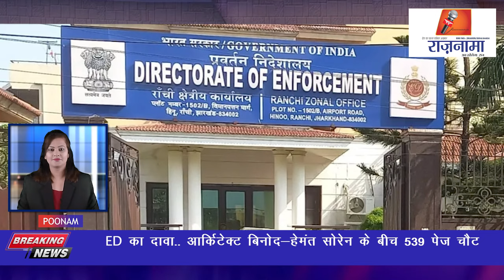anchorpoonam ED का दावा.. आर्किटेक्ट बिनोद-हेमंत सोरेन के बीच 539 पेज चैट